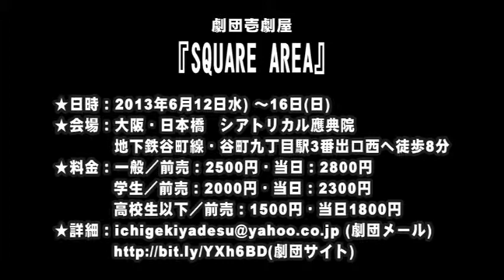【SPCM】劇団壱劇屋「SQUARE AREA」告知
『SQUARE AREA』
劇団壱劇屋20回目の記念公演は劇団初の四方囲み舞台。

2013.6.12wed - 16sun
12日(水)19:30・13日(木)14:00／19:30・14日(金)19:30
15日(土)11:00／17:00・16日(日)11:00／15:00

[ 会場 ]
シアトリカル應典院

[ チケット ]
一般／前売：2500円・当日：2800円
学生／前売：2000円・当日：2300円
高校生以下／前売：1500円・当日1800円